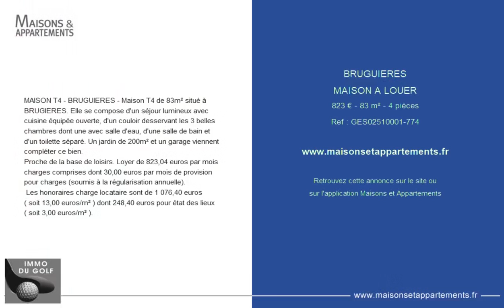BRUGUIÈRES - MAISON A LOUER - 823 € - 83 m² - 4 pièce(s)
Référence : GES4

MAISON T4 - BRUGUIERES - Maison T4 de 83m² situé à BRUGIERES. Elle se compose d'un séjour lumineux avec cuisine équipée ouverte, d'un couloir desservant les 3 belles chambres dont une avec salle d'eau, d'une salle de bain et d'un toilette séparé. Un jardin de 200m² et un garage viennent compléter ce bien.
Proche de la base de loisirs. Loyer de 823,04 euros par mois charges comprises dont 30,00 euros par mois de provision pour charges (soumis à la régularisation annuelle).
 Les honoraires charge locataire sont de 1 076,40 euros ( soit 13,00 euros/m² ) dont 248,40 euros pour état des lieux ( soit 3,00 euros/m² ).

Cette annonce vous est proposée par l'agence IMMO DU GOLF

|2242579|